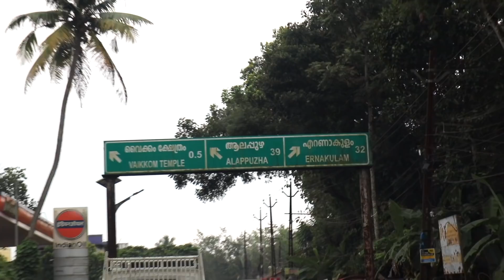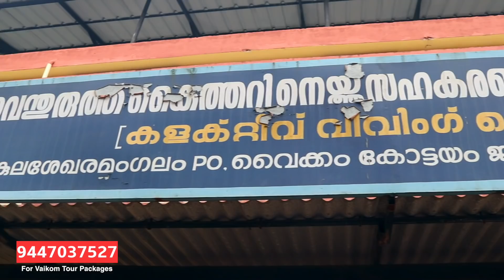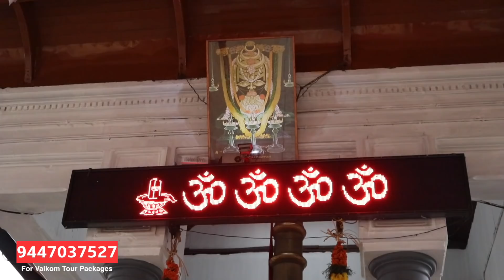Vaikom Village Life Experience Tour by Tech Travel Eat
വൈക്കം വില്ലേജ് ലൈഫ് എക്സ്പീരിയൻസ് ചെയ്‌തുകൊണ്ടൊരു വൺ ഡേ ടൂർ. സ്പെഷ്യലൈസ്ഡ് വൈക്കം സൈറ്റ്സീയിങ് ട്രിപ്പുകൾക്കായി രമേശേട്ടനെ വിളിക്കാം: 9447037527 വീഡിയോ ഇഷ്ടമായെങ്കിൽ നിങ്ങളുടെ കൂട്ടുകാരുമായി ഷെയർ ചെയ്യുക. അഭിപ്രായങ്ങൾ കമന്റ് ചെയ്യുക.

Music Powered By:

Under The Sun by NOWË @nowemusic